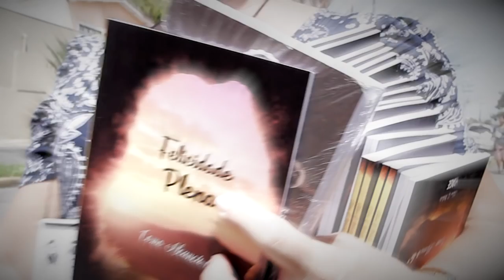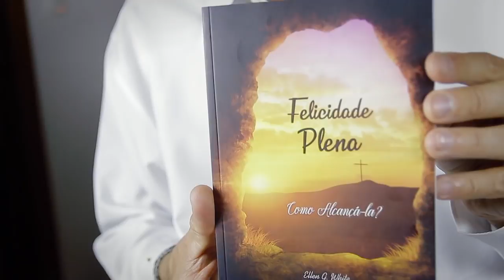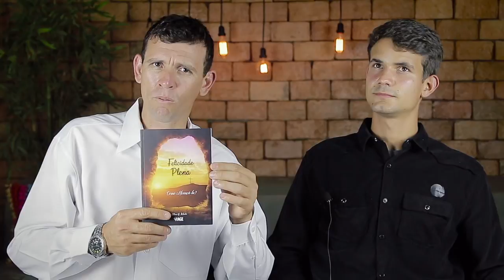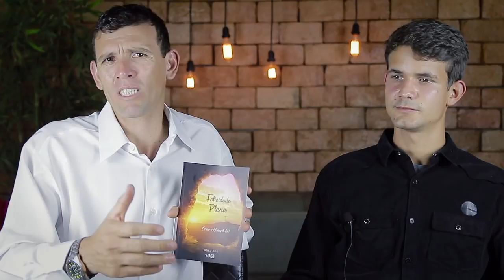IMPACTO JAGUAR - FAÇA JÁ O SEU PEDIDO!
PEDIDOS
Valter Batista
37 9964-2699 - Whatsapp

CRÉDITOS:
Apresentação:
Produção executiva: Silverino Kull, Moses Coutinho